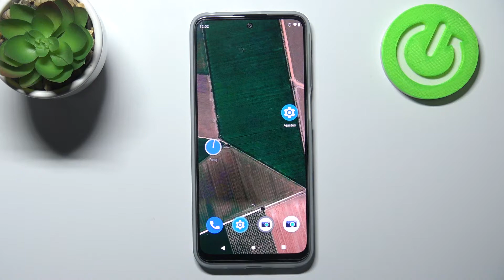Cómo poner el porcentaje de batería exacto en la barra de estado en MOTOROLA Moto G41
Gracias a nuestro tutorial vas a descubrir cómo mostrar el porcentaje de la batería en la barra de estado en tu MOTOROLA Moto G41. Si quieres saber cuánto de batería tiene tu MOTOROLA Moto G41, quédate con nosotros y descubre cómo ver el porcentaje de batería en tu MOTOROLA Moto en unos pocos clics.

¿Cómo activar el porcentaje de batería en MOTOROLA Moto G41? ¿Cómo saber el porcentaje de batería en MOTOROLA Moto G41? ¿Cómo saber el nivel de batería en MOTOROLA Moto G41? ¿Cuánto tiene de batería mi MOTOROLA Moto G41? ¿Cómo ver el porcentaje de batería en MOTOROLA Moto G41? ¿Cómo mostrar el porcentaje de batería en MOTOROLA Moto G41?